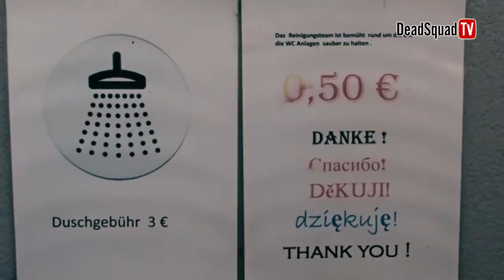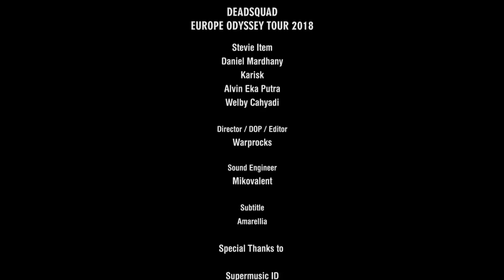Deadsquad Europe Odyssey Tour 2018 Part 2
Deadsquad Europe Odyssey Tour 2018

Stevie Item
Daniel Mardhany
Karisk
Alvin Eka Putra
Welby Cahyadi

Director / DOP Warprocks
Editor Warprocks
Sound Engineer Mikovalent
Subtitle : Amarellia

Supermusic ID
Pasukanmati
Azean (Doomstar Booking)
Jeff Adriano (M8 Management)
Lukas & Cuba (Fluffwheels)
Javamifi
Kalibre
Mankind

Club Q | Graz - Austria Klangmanufaktur | Sebnitz - Germany Kofmehl | Solothurn - Switzerland La Cantine de Belleville | Paris - France La Scene Michelet | Nantes - France Simplon | Groningen - Netherlands Baroeg | Rotterdam - Netherlands

Yamaha Drums, Evans Drumhead, Promark Drumsticks, Sabian Cymbals

Supported by Superinvasion 2018